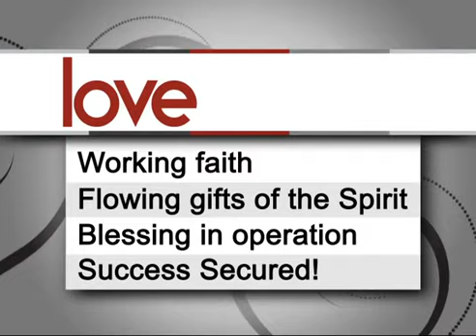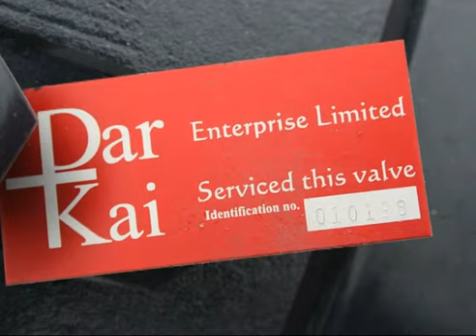Living Blessed in the Kingdom of God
How does THE BLESSING connect you with the Kingdom of God?  There is a way for you to live abundantly blessed in that Kingdom.  Today, Kenneth Copeland shares how you can expect to receive all God has for you.